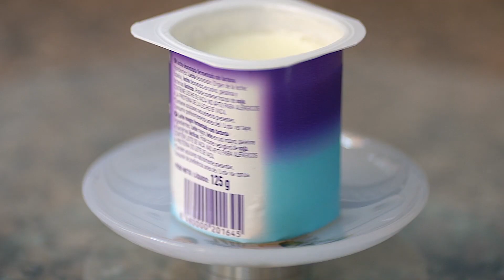Desayunos de 100 Calorias con Avena